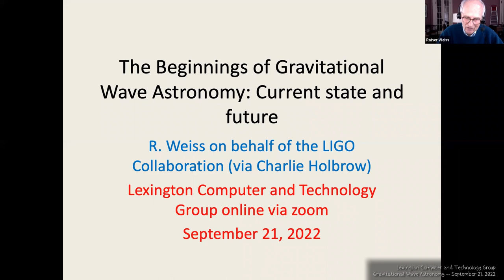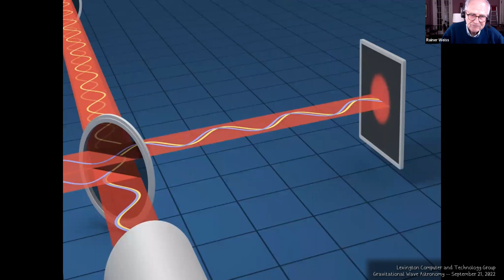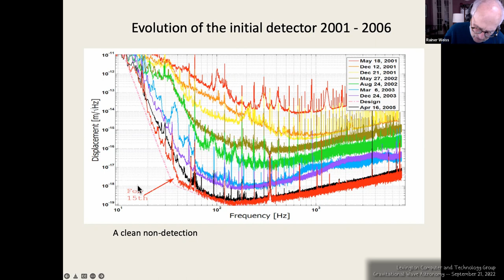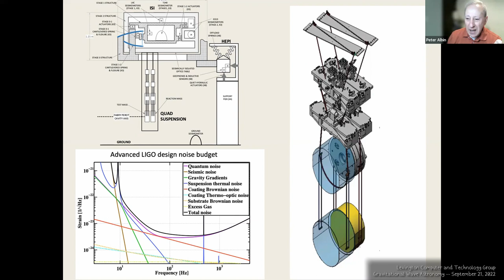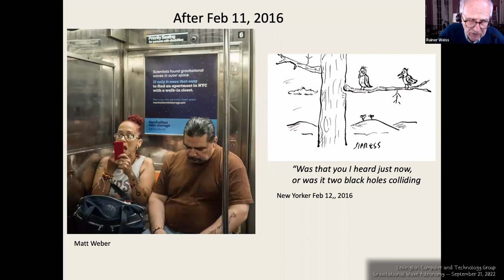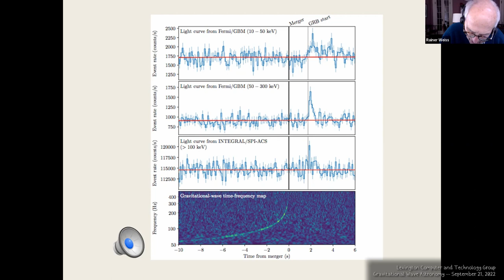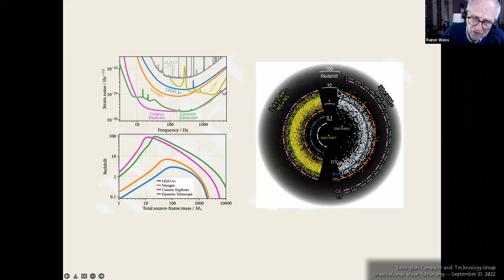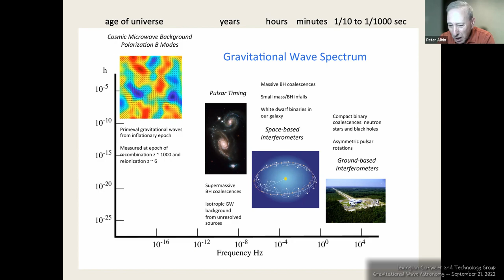Gravitational Wave Astronomy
Gravitational Wave Astronomy (LIGO) -- what it is, some future and some pedagogy about the field. Presented byRainer Weiss to the Lexington Computer and Technology Group's September 21, 2022 meeting.